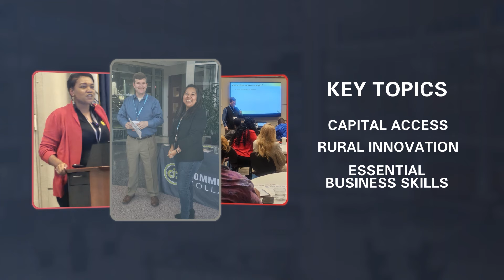RISE Collaborative Regional Summit 2024 Danville Virginia